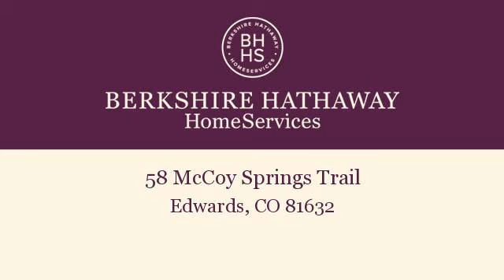Homes for sale - 58 McCoy Springs Trail, Edwards, CO 81632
The best of both worlds! Spectacular setting for your dream home, and also part of a managed enclave of homes. The 9 homes share an elegantly appointed Ski House with easy access to and from the slopes. The Ski House is right across the street! Purchase includes an Alpine Club Membership and complete architectural plans for a home which were previously approved for the site.

Bedrooms: 0
Bathrooms: 0
Square Feet: 0
Price: $1,875,000